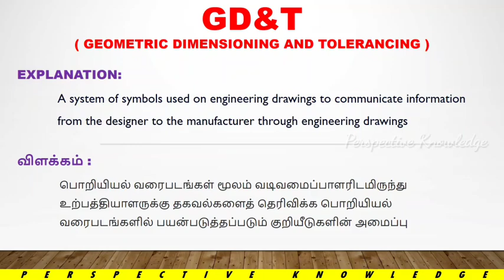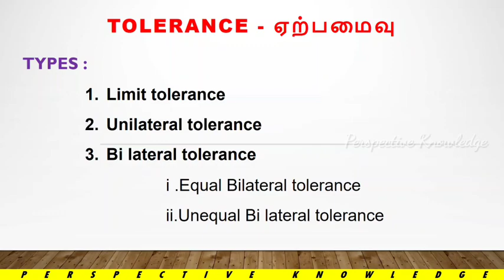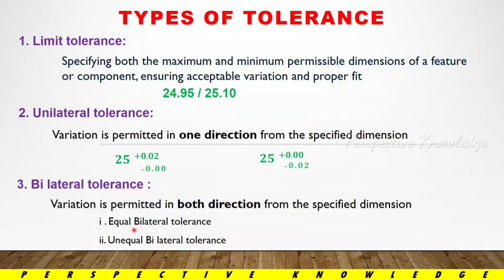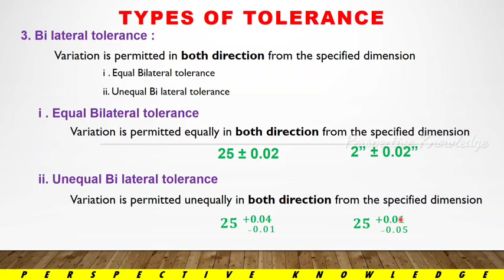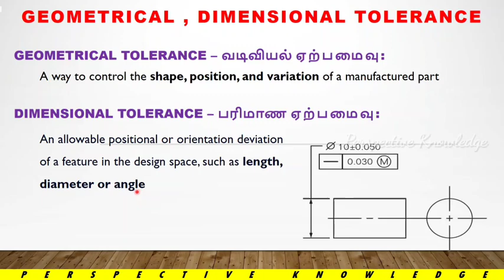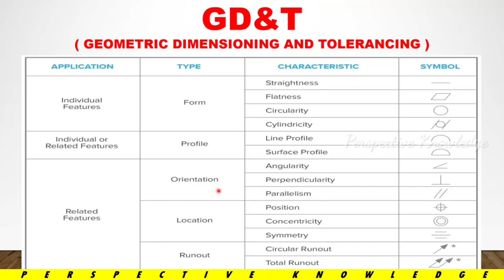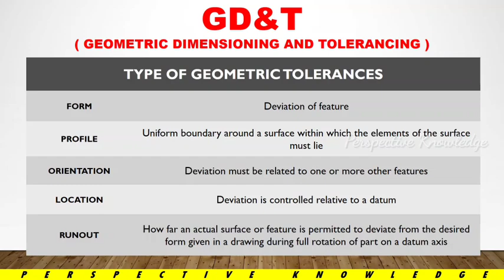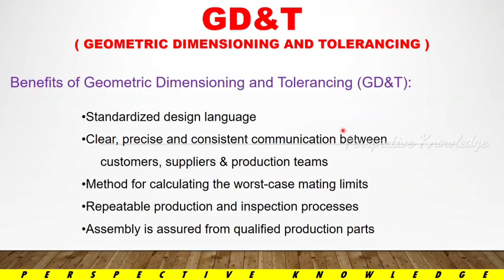What is tolerance in Tamil | geometric and dimensional tolerance difference | types of tolerance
How to read engineering drawing in Tamil,engineering drawing terminologies in Tamil, engineering drawing in Tamil, perspective knowledge,cmm measurement,how to measure dimensions of a product,title block,frame,revision block, tolerance types,what is dimensions and tolerancing in Tamil,gd&t symbols in Tamil,what is quality in Tamil,angle of protection in Tamil,scales and lines in engineering drawing,types of scales,types of lines, engineering graphics in Tamil,how to study engineering drawing, quality engineering interview questions and answers,ndt in Tamil, material testing in Tamil,5s in Tamil,7qc tools in Tamil,3c concept in Tamil,kaizen,

what is tolerance in Tamil,difference between dimensional and geometric tolerance,how to read engineering drawing in Tamil,types of tolerance in Tamil,types of geometric tolerance,types of dimensional tolerance,perspective knowledge,How to read engineering drawing in Tamil,title block,frame,what is quality in Tamil,types of scales,types of lines,how to study engineering drawing,material testing in Tamil,5s in Tamil,7qc tools in Tamil,3c concept in Tamil,kaizen

How to read engineering drawing in Tamil,engineering drawing terminologies in Tamil,engineering drawing in Tamil,perspective knowledge,cmm measurement,title block,frame,revision block,tolerance types,gd&t symbols in Tamil,what is quality in Tamil,angle of protection in Tamil,scales and lines in engineering drawing,types of scales,types of lines,ndt in Tamil,material testing in Tamil,5s in Tamil,7qc tools in Tamil,3c concept in Tamil,kaizen,

fresher interview self introduction
quality job
quality jobs in mechanical engineering
quality jobs in chennai
quality job responsibility
job interview in english
interview questions and answers for
experienced
interview questions and answers in english
interview questions and answers tamil,interview questions and answers
quality interview
quality interview questions
quality interview questions and answers
quality interview questions and answers tamil
quality interview questions tamil
quality interview questions
quality interview questions mechanical,
interview questions and answers
quality job
quality job interview
quality job in company
quality interview
quality interview questions